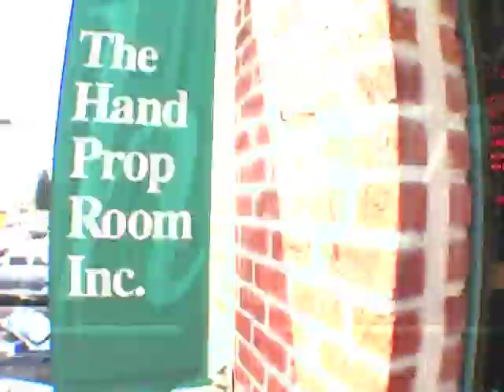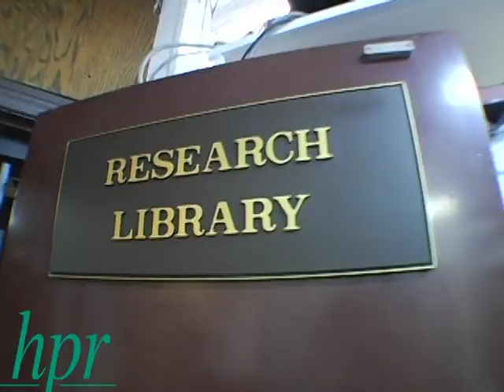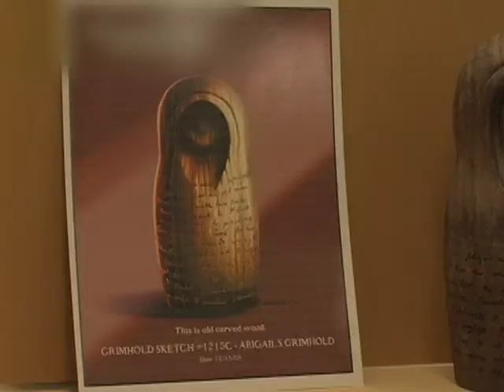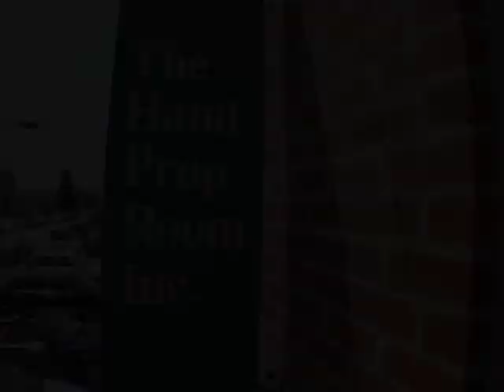The Hand Prop Room LP.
The Hand Prop Room LP. One of the largest prop houses in Los Angeles. Over 30,000 sq. ft. of inventory. Take a tour of our full service prop house, rentals, manufacturing, printing, research and expendables. Whatever your needs, they can be filled here at The Hand Prop Room.